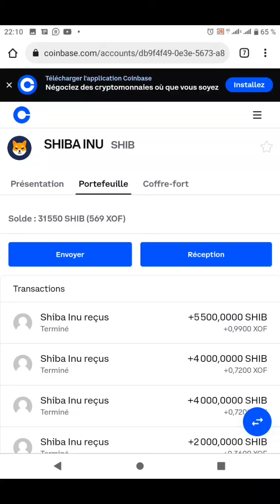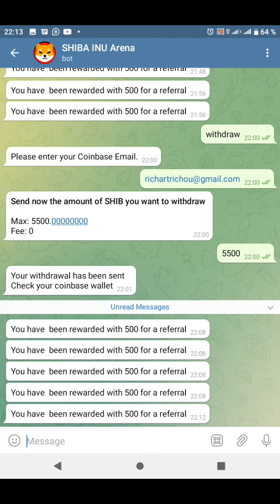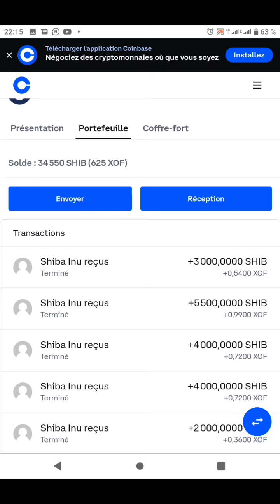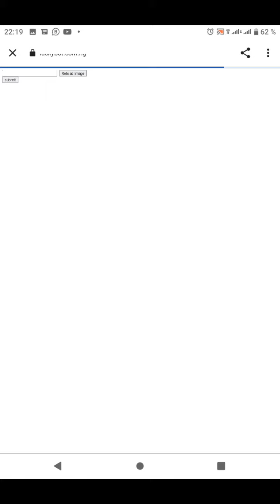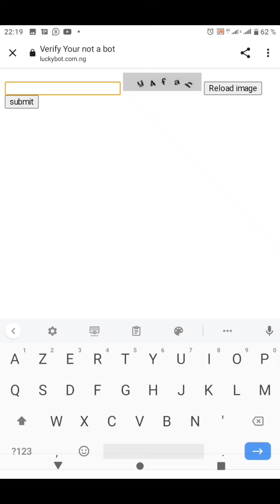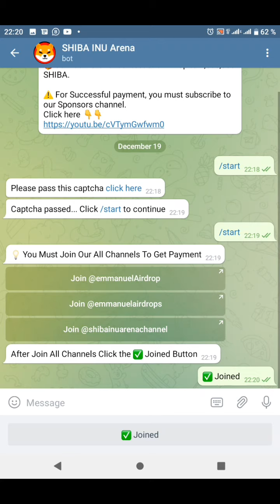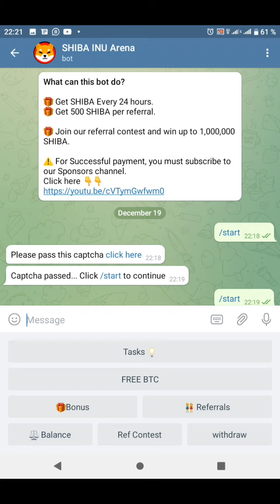comment gagner 1 Millions de Shiba inu Gratuit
Dans cette nouvelle vidéo je vous montre une opportunité très fiable pour gagner et Retirer instanement du Shiba inu. c'est totalement gratuit et c'est un bon moyen de gagner de l'argent facile sur internet.

➖ POUR ACHETER ET VENDRE VOS CRYPTOS ➖